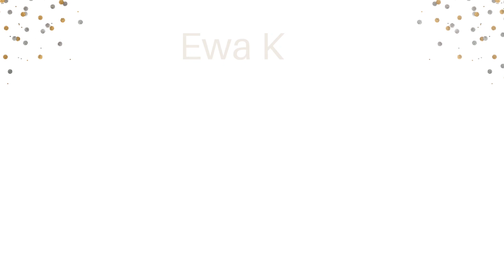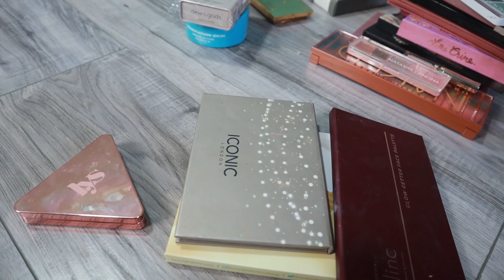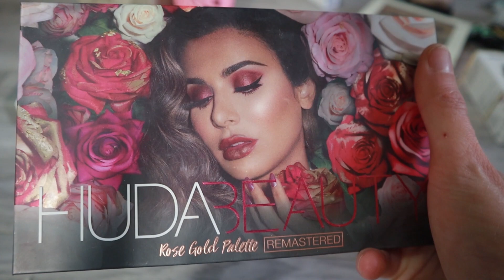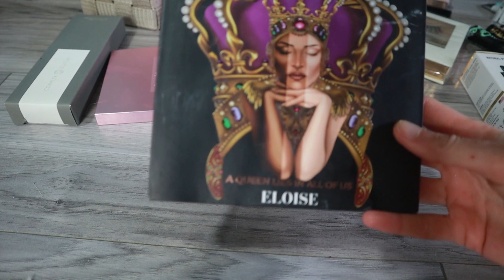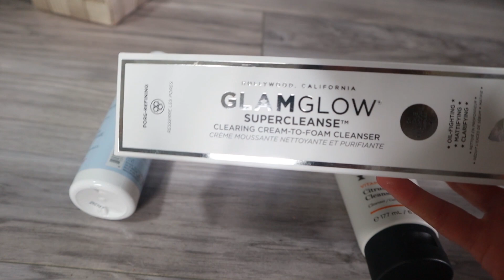MAKEUP AND SKINCARE DECLUTTER || My Minimal Makeup Collection || Annual Makeup Organization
Makeup declutter just like every year. My minimalist makeup collection got a little bit out of control so is time for another annual makeup organization and decluttering.

My camera I am using
Lenses adapter

My make-up that I always wear

My kids favourites
PAW Patrol 5-Minute Stories Collection
Karaoke microphone

Chapters
0:00-2:18 My struggle
2:18-3:00 Let's get ready
3:00-4:15 Organizing
4:15-6:06 Primers and Foundations
6:06-6:28 Creams
6:28-6:45 Setting spray
6:45-7:27 Lipstick
7:27-8:56 Highlighters and Bronzers
8:56-13:06 Eyeshadows
13:06-13:59 Randoms
13:59-14:07 Serums
14:07-16:07 Mascara
16:07-17:01 Eye cream
17:01-18:08 Face cleansers
18:08-19:49 All Done